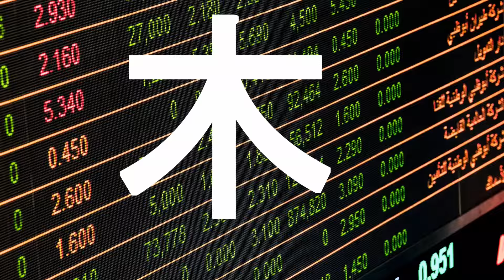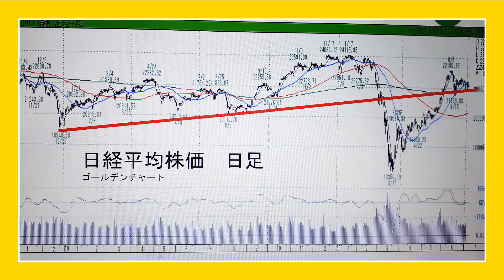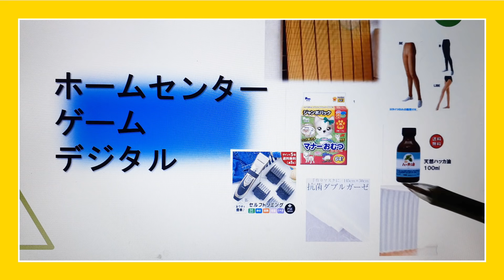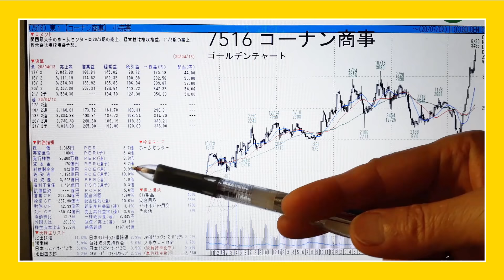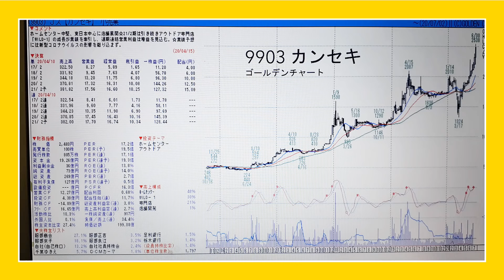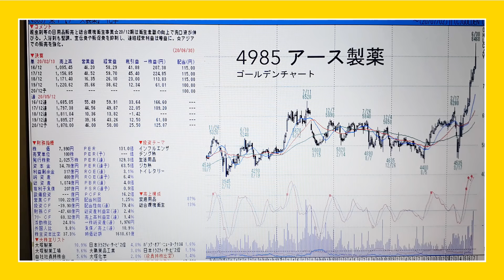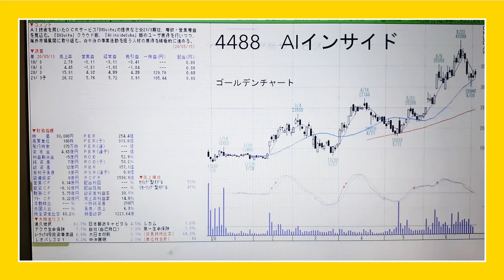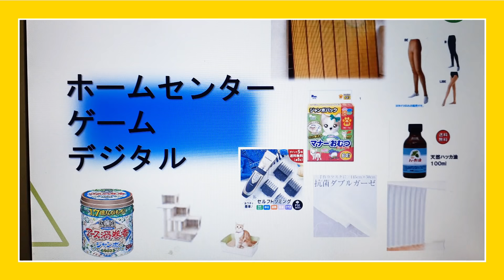木村佳子の気になる銘柄「第2波広がる！株式市場、調整期に突入？」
生活関連株
ＤＣＭホールディングス（3050）
コーナン商事（7516）
カンセキ（9903）
アース製薬（4985）
ＭＴＩ（9438）
ＡＩインサイド（4488）